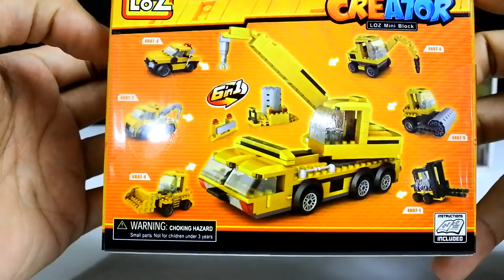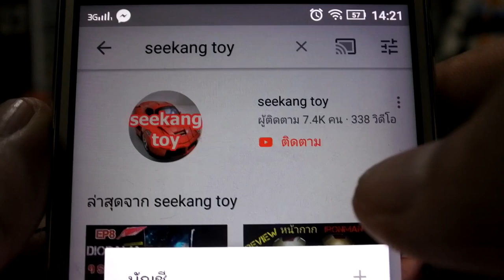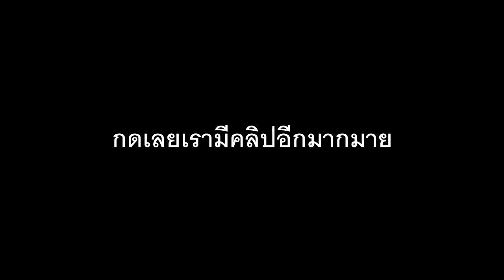LOZ MINI BLOCK CREATOR บริคหรรษารถสร้างเมือง ตอน รถตัก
"LOZ MINI BLOCK CREATOR บริคหรรษารถสร้างเมือง” [สะสมครบ 6 แบบ ต่อเป็นรถใหญ่ได้เลย]
ทั้งหมด 6 แบบ ประกอบไปด้วย

1. รถโฟร์คลิฟท์
2. รถคีบ
3. รถกระบะ
4. รถตัก
5. รถบดถนน
6. รถขุดเจาะ

LOZ MINI BLOCK CREATOR “บริคหรรษารถสร้างเมือง” ทั้ง 6 แบบ ราคากล่องละ 99 บาท เริ่มวางจำหน่ายวันที่ 14 กันยายน 2562 ที่ 7-Eleven กว่า 6,000 พันสาขาทั่วประเทศ

คุณลูกค้าสามารถติดต่อสอบถามได้ทางหน้าเพจ หรือ inbox เข้ามา หรือ ทางไลน์ไอดี @loztoysth (มี @ ด้านหน้า)